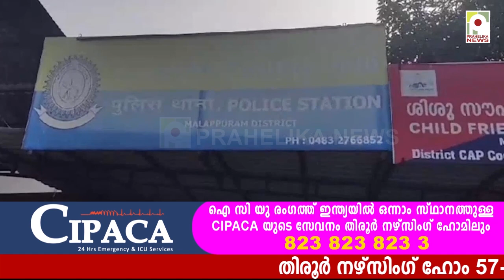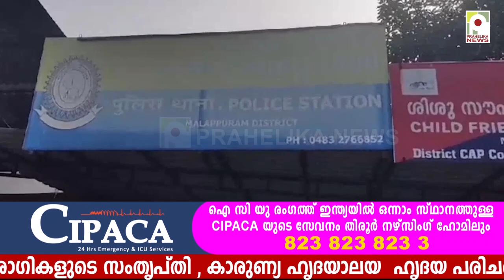കുടുംബ വഴക്ക്: മഞ്ചേരിയിൽ ഭാര്യാപിതാവിനെ കുത്തിക്കൊന്നു